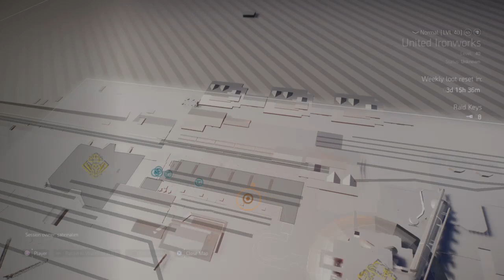[Tom Clancy's The Division® 2] [Operation Iron Horse] Ravey Run for alex!! 👊🏼